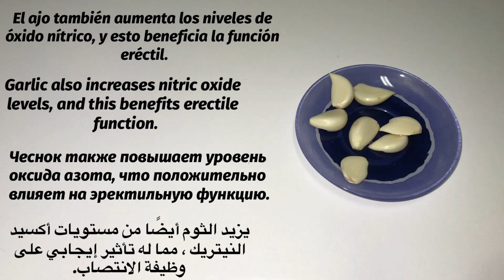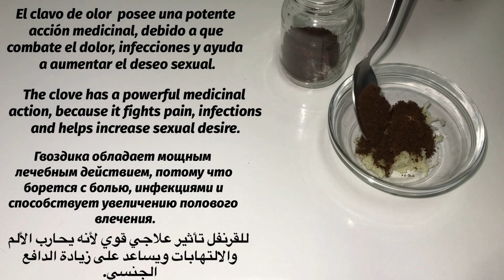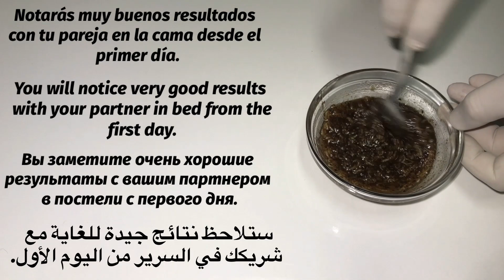Receta Bomba! Dura 10 Horas Con Solo Estos 4 Ingredientes - Receta Simple.